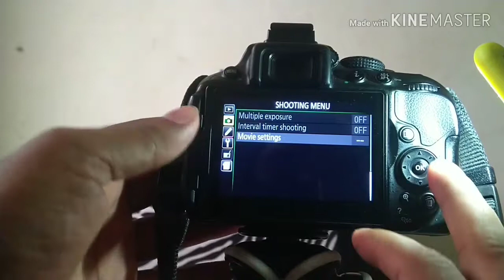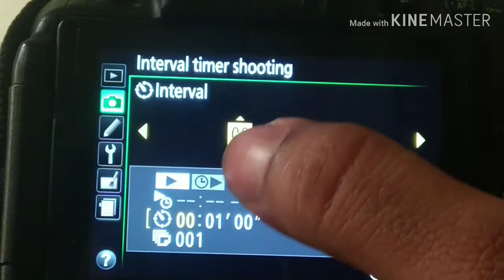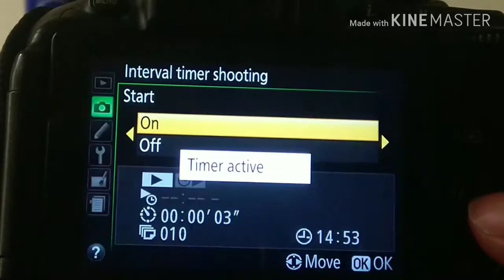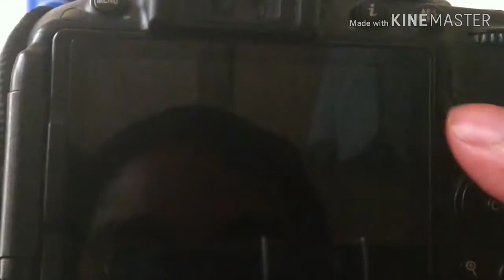Time-Lapse Photography for the Nikon D5300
MY TOOLS:
Boya mic for recording  for  you tube :
my Nikon DSLR  d5300 :
Nikon lens :
My tripod :
 MY  SMARTPHONE :